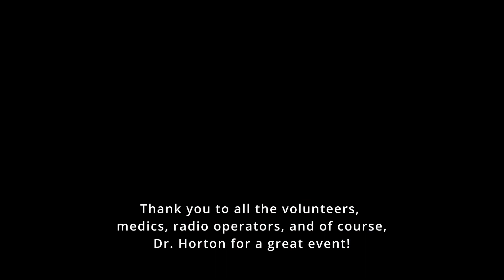Promise Land 50K 2023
Promise Land 50K++
Bedford, VA